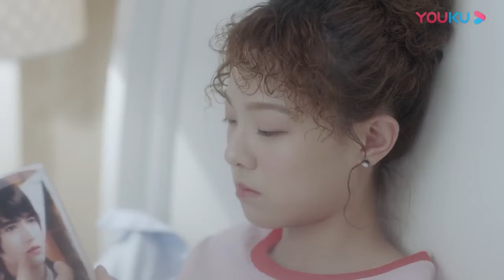總裁與灰姑娘深夜在房間親密，被保姆發現，氣氛有點尷尬哦 🤩2021熱門電視劇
【我的邻居睡不着】母胎单身的18岁少女宋米哆，高中毕业之后随家人来到风景优美的秋音镇度假。本以为可以和家人、好友一起美美地度过假期，却总是被隔壁传来的钢琴声吵得睡不着觉。趁着醉意，宋米哆从自家阳台爬到邻居家去理论，没想到被酒精冲昏了头脑，在邻居家睡了一夜，原来隔壁住的人是钢琴家席颂。席颂因比赛压力过大，有严重的失眠症状，只有宋米哆在的那个晚上，席颂难破天荒地睡了个好觉。一直梦想成为言情小说家的宋米哆不慎丢失了一本记录素材的笔记本，辗转打听到笔记本流落到席颂手中，正要去找席颂谈判，而席颂却反过来以宋米哆打破了他家一个珍贵的水晶杯为由，要求宋米哆陪他睡觉！宋米哆牵挂自己的作品，只好答应。在互相试探的过程中，两人开始互相理解，也各自融入了对方的生活。